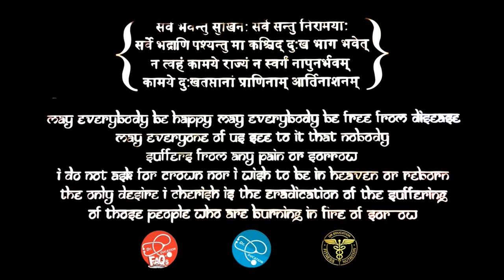Hernia Wapas kyon aata hai? | Why does HERNIA Reoccur | Dr.Education (Hin)